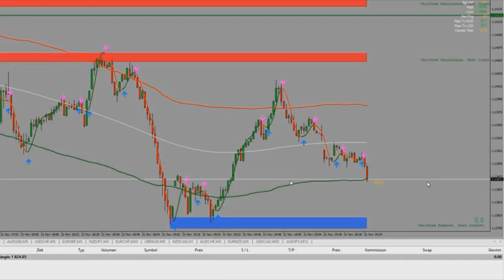One Minute Scalping with Non Repaint Hull Moving Avarage System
All about Trading in Forex with different Systems